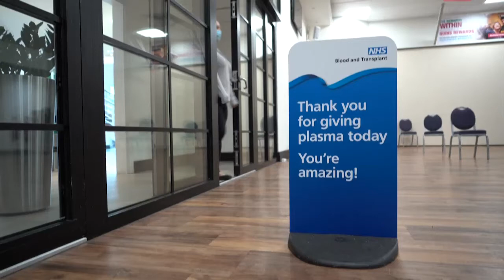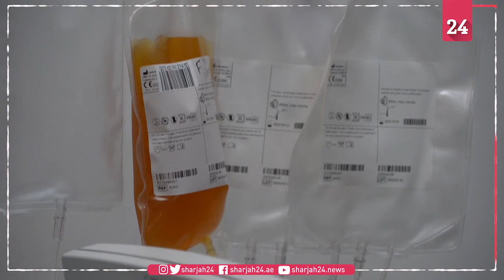Britain's NHS collects plasma of COVID survivors for treatment trial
Britain's NHS is collecting blood plasma from people who have recovered from COVID-19 for use in clinical trials in which the plasma is transfused into patients who still have coronavirus. The hope is that the antibodies in the plasma of those who have recovered will help sufferers fight off the virus. The NHS is asking for volunteers to donate at pop-up centres like one that has opened at the stadium of the Harlequins rugby team in Twickenham.